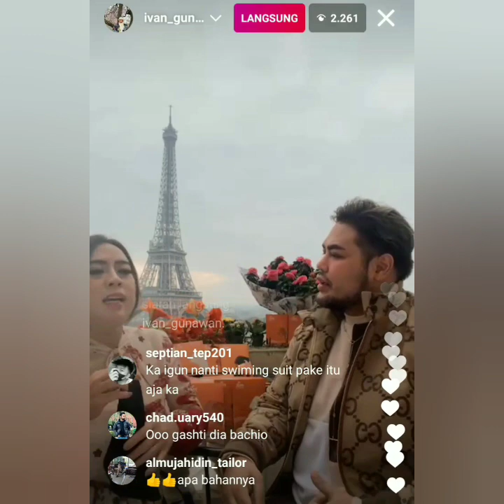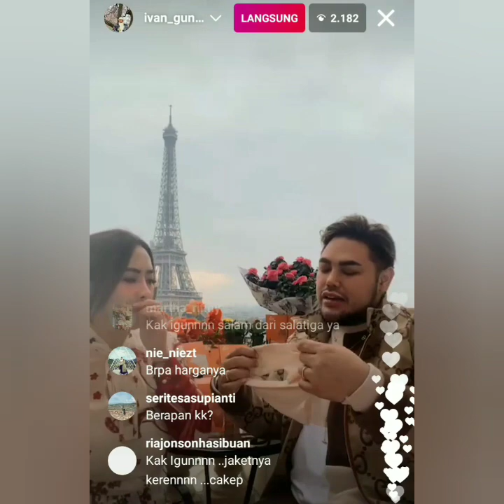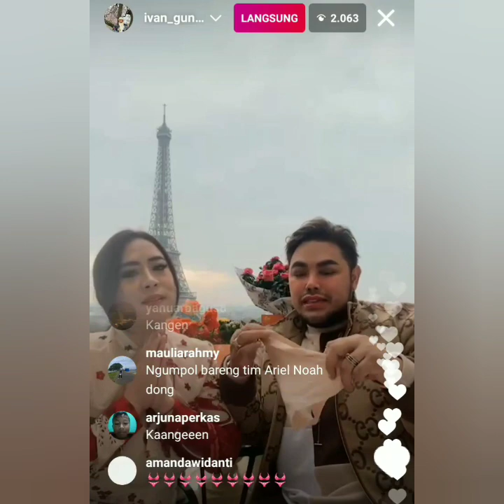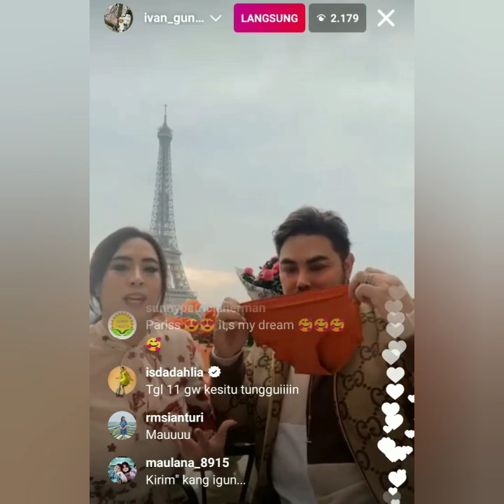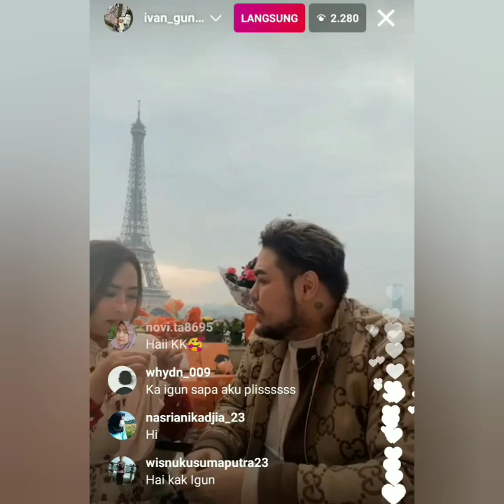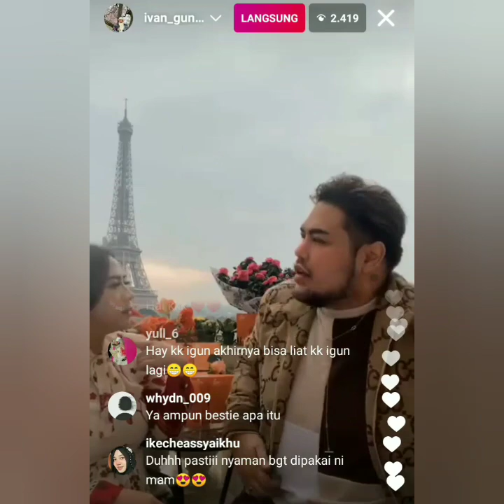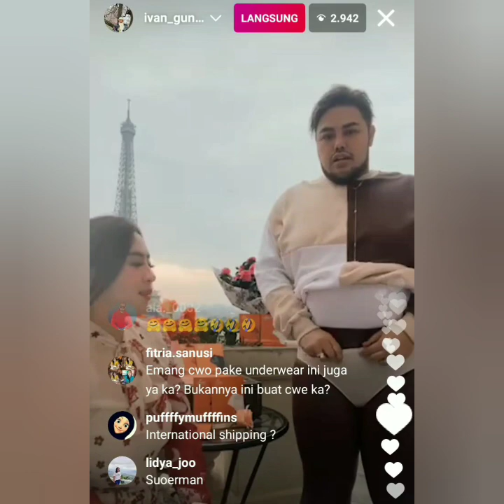LIVE IGS IVAN GUNAWAN BERSAMA MAHARANI KEMALA SPESIAL LANGSUNG DARI PARIS PARTAI 1